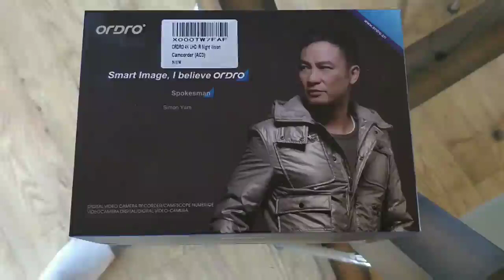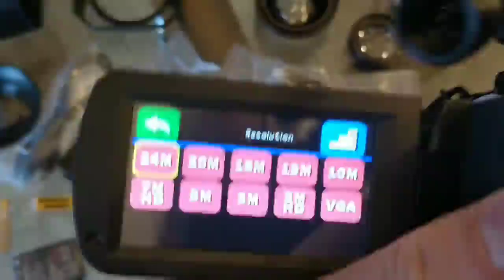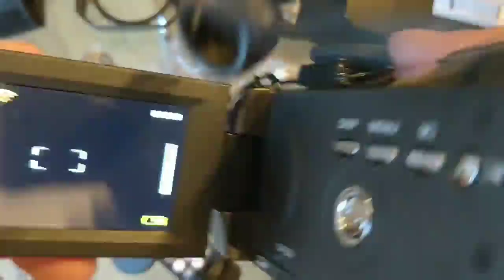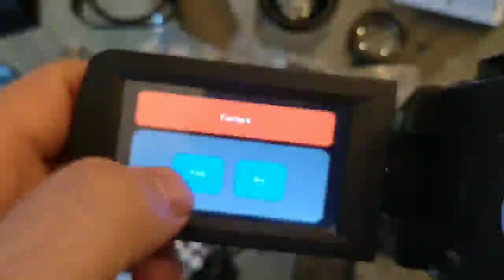ORDRO Professional 4K Ultra HD Night Vision Wifi Digital Video Camera, Very good alternative to camc